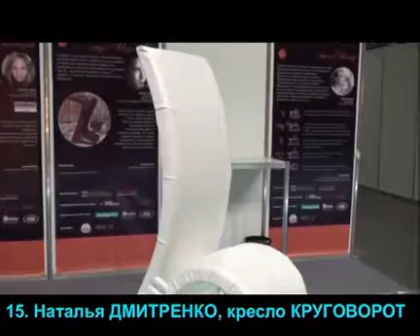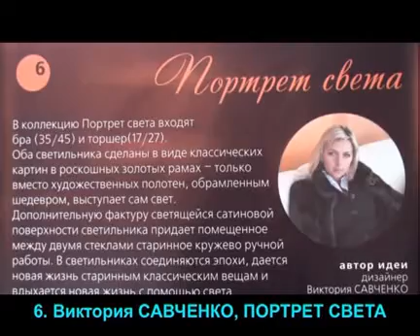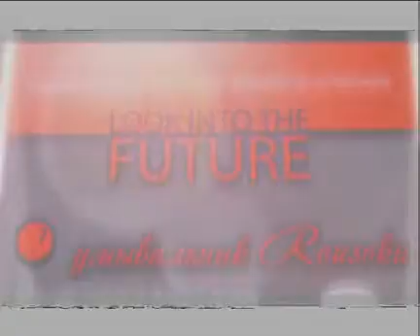Конкурс LOOK INTO THE FUTURE 2010